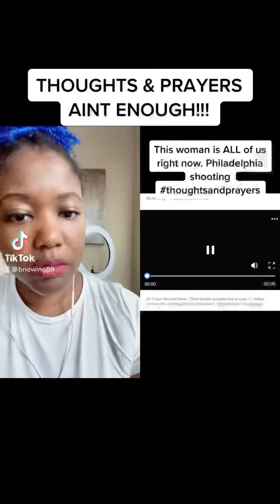THOUGHTS AND PRAYERS AINT ENOUGH IN AMERICA!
Something MUST change in America.